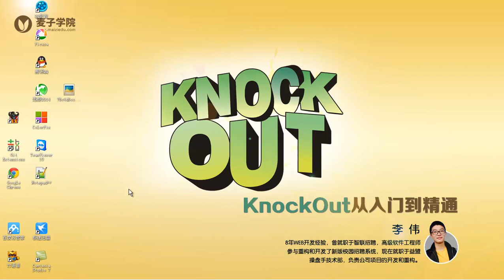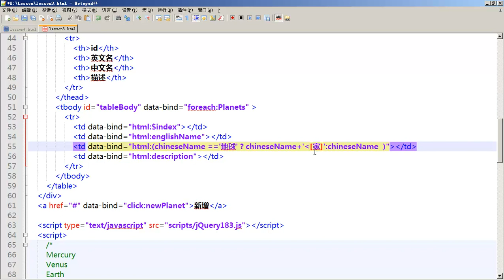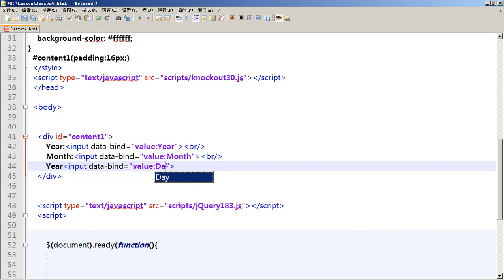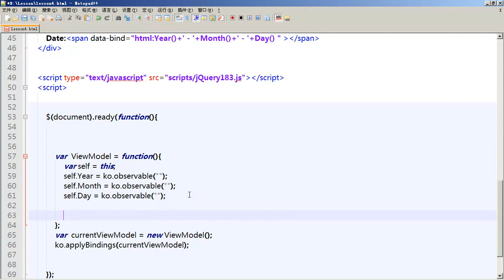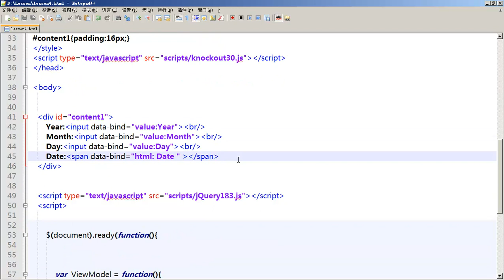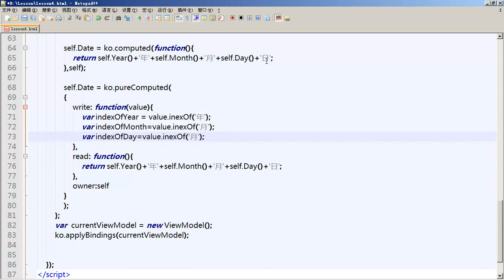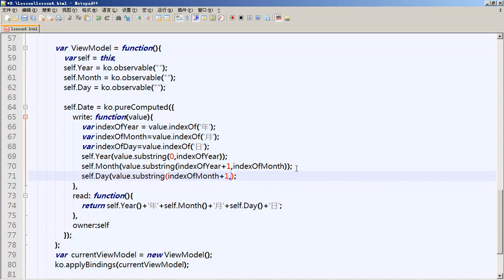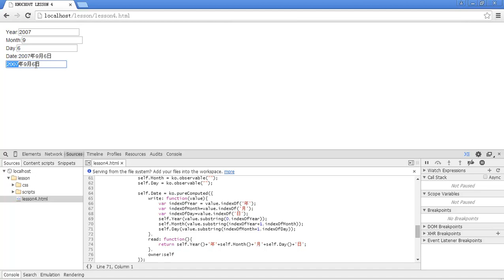KnockOut从入门到精通4 组合类型数据绑定的使用